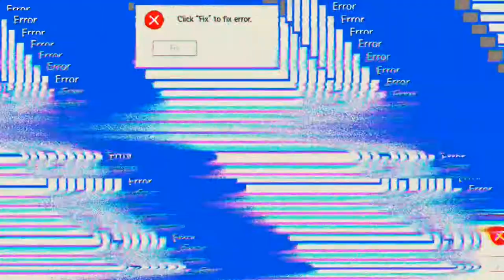West Game #08.07 JndT (BlueStacks)